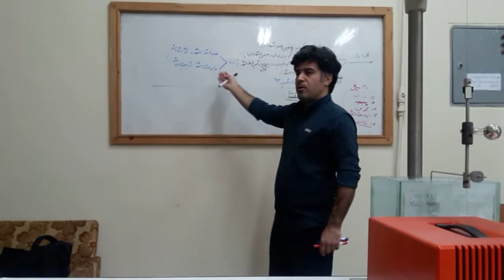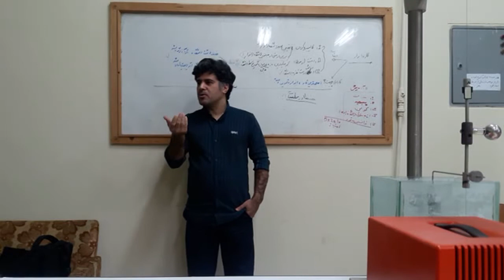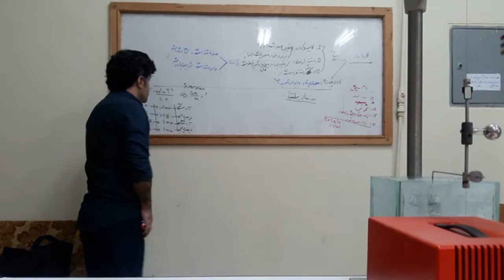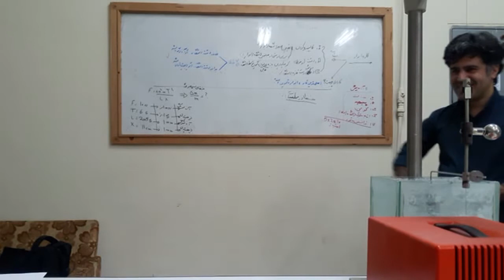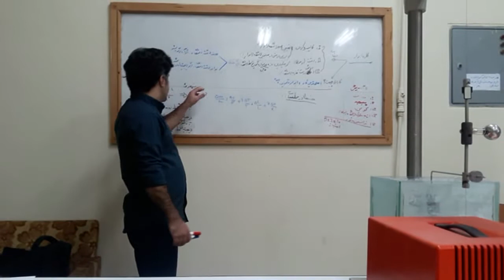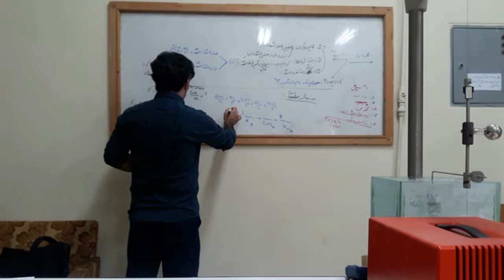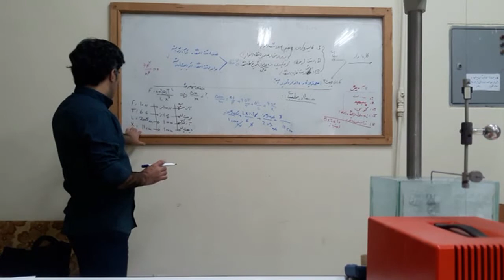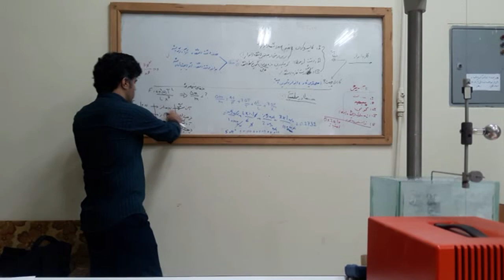APG_LAB_02_ روش محاسبه ی خطا در آزمایشگاه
در این ویدیو، روش محاسبه ی خطا در آزمایشگاه ( فیزیک ) شرح داده شده است